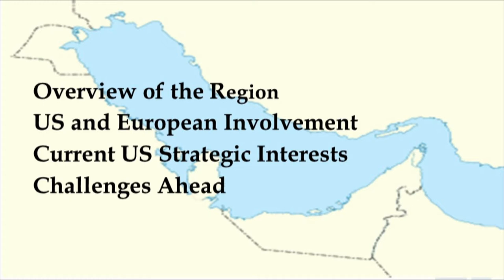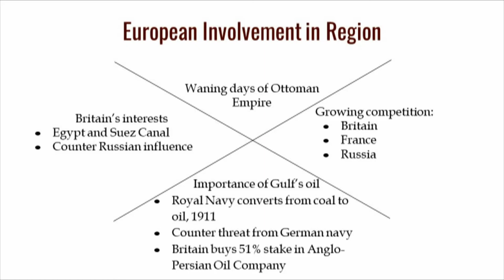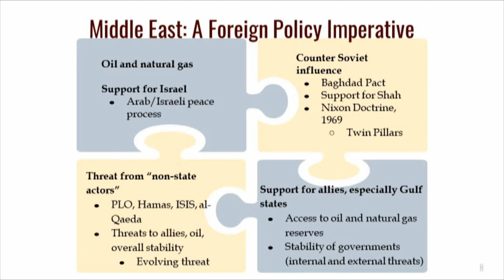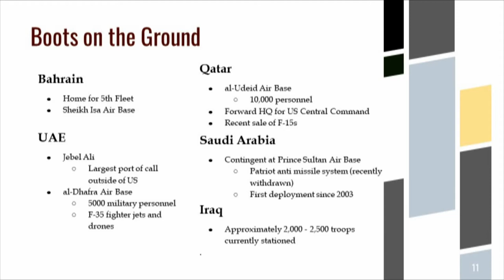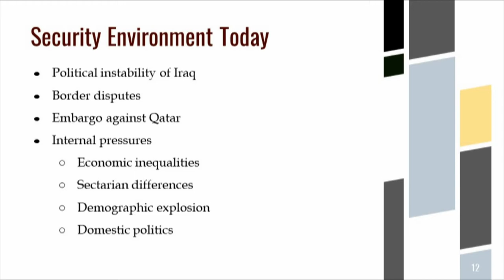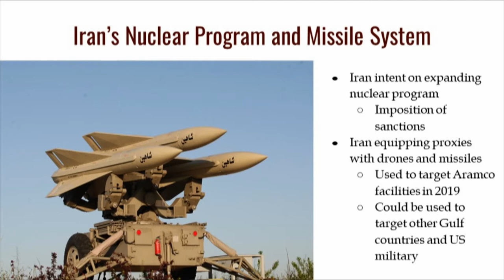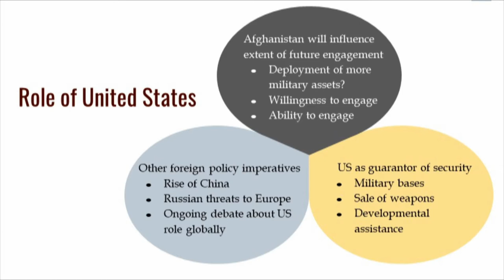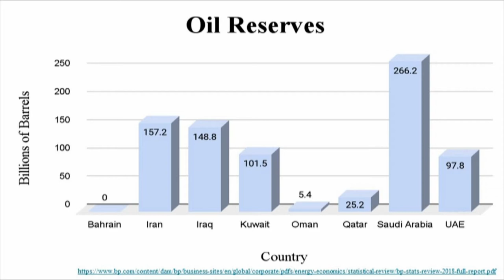Great Decisions 10062021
"The Future of Persian Gulf Security" presented by Daniel C. Stoll, Ph.D., Associate Dean for Global Affairs, St. Norbert College
October 6, 2021, Mead Public Library, Sheboygan, WI

The Persian Gulf remains tense as the rivalry between the regional powers of Saudi Arabia and Iran continues. Tensions escalated in early 2020 as the United States began to intervene in the Gulf, launching an airstrike that killed two Iranian military commanders. What are the historical influences that have led to these tensions? What role, if any, should the United States play? Is using military force a viable foreign policy option for 2021 and beyond?